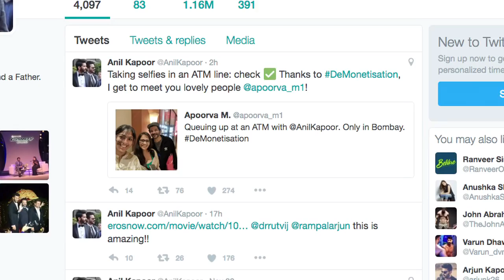Anil Kapoor takes selfies with fans in ATM queue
Demonetisation has brought the classes and masses in one line and Anil Kapoor is one such example. The actor stood in an ATM queue for cash and took selfies with a few fans while he waited. Watch here..